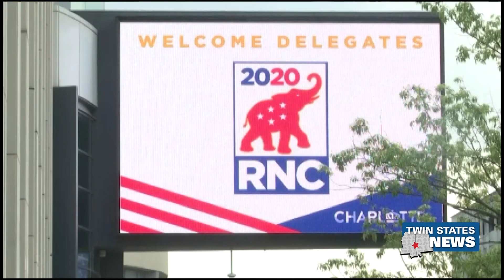4 People At Republican National Convention Test Positive For Covid 19